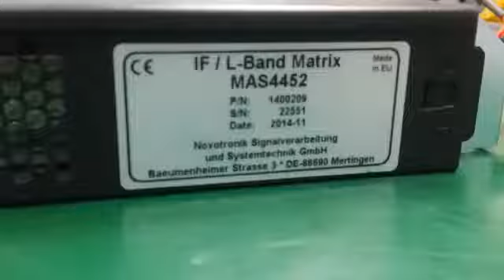Novotronik Eurosatcom MAS 4452 Repairs by Dynamics Circuit (S) Pte. Ltd.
IF & L-Band 4x4 MATRIX, NON-BLOCKING, MAS4452 matrix distributes 4 IF and L-band signals to 4 reciever.

We do services and repairs for any type of industrial electronics including variable frequency drives, PLCs, power supplies, controllers, servos/steppers, sensors, safety devices, HMIs, and more.

Dynamics Circuit (S) Pte. Ltd. repairs equipment from all manufacturers including Fluke, Megger, Programma, Lenze, ISA Test, Vanguard Instruments, Biddle, Agilent, Tektronik, and many more.

15 Yishun Industrial Street 1, #09-28 Win 5,
Singapore 768091.